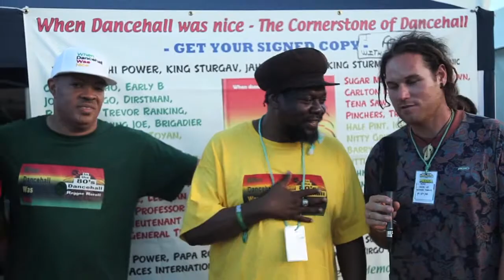NiceUp talks to Ranking Joe, Rototom 2013